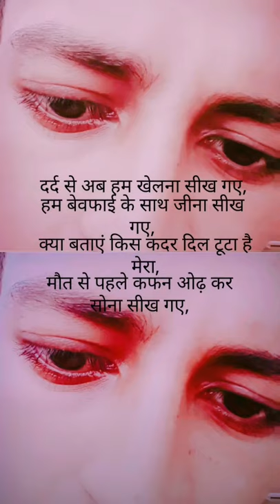Dard se ab hum khelna Sikh gaye